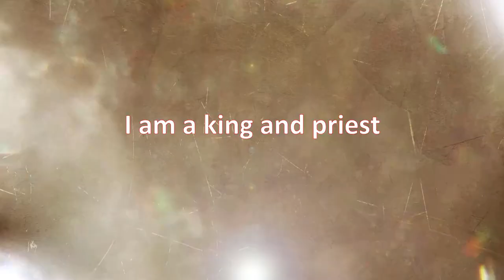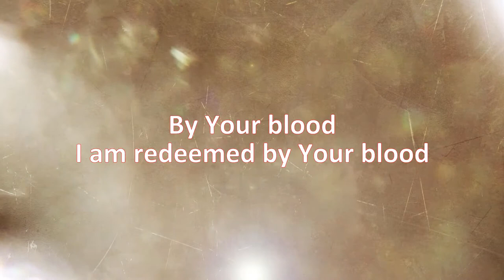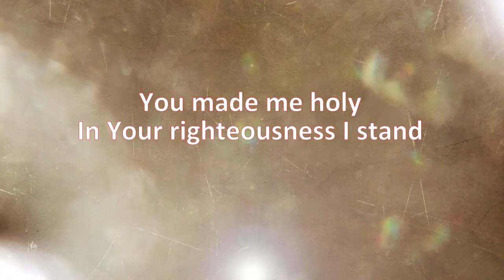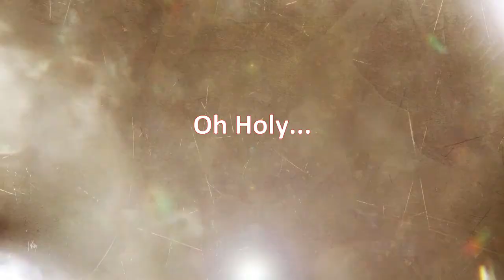By Your Blood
Words and Music by: Alan Grondin and Jeff Hamlin
Performed by: Neil S. Rondina